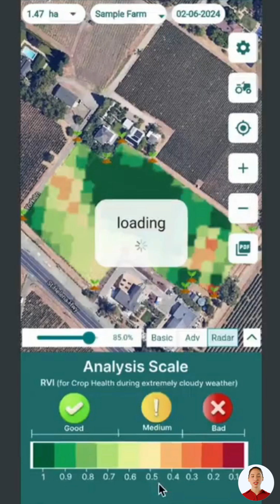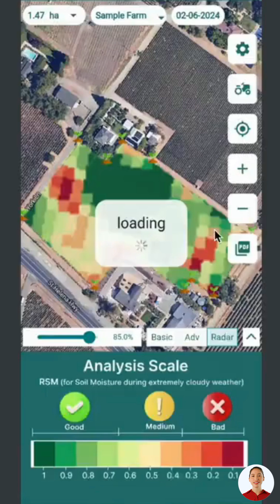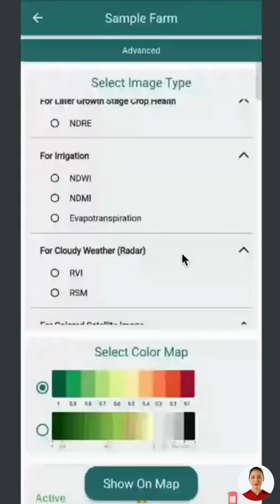How to Interpret Satellite Data for Agriculture | Tutorial | Farmonaut Mobile Apps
Welcome to our comprehensive tutorial on interpreting satellite data for agriculture. Here's what we'll cover:

00:00 - Introduction
00:00: Hello everyone! Welcome to our tutorial on interpreting satellite data.
00:05 - Basic Option Overview
00:05: In the application, you'll find Basic, Advanced, and Radar options.
00:09: The Basic option provides details on irrigation and crop health in a single image.
00:28 - Advanced Option Overview
00:28: Click on the Advanced option for NDVI (Normalized Difference Vegetation Index) for early-stage crop health.
00:37: NDVI assesses crop health for plants up to 3 feet tall using a color-coded scale.
01:18 - Radar Data
01:18: Radar data is useful during cloud cover and rain.
01:28: We use RVI (Radar Vegetation Index) and RSM (Radar Soil Moisture).
02:24 - Irrigation Indicators
02:24: NDWI (Normalized Difference Water Index) for plantation water content.
02:36: NDMI (Normalized Difference Moisture Index) for soil moisture.
02:57 - Satellite Imagery
02:57: Enhanced true color imagery for actual plantations.
03:07 - Additional Parameters
03:07: SOC (Soil Organic Carbon) for checking soil organic carbon levels before sowing and after harvesting.
03:22: DEM (Digital Elevation Model) for terrain variations to prevent water logging.
03:40 - Color-Blind Mode
03:40: Color-blind mode with black and white differentiation for easy assessment.
03:50 - Conclusion
03:50: You now know how to interpret satellite data using our mobile application. If you have questions, contact our support team.